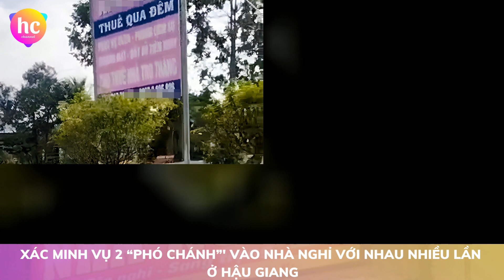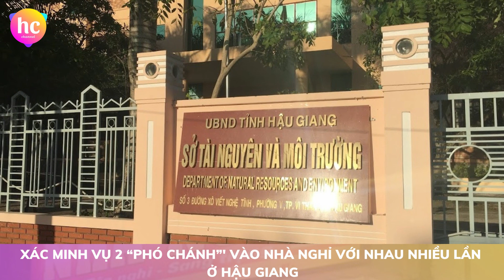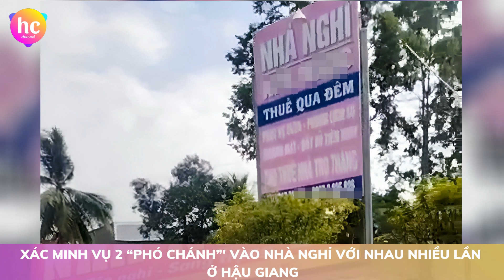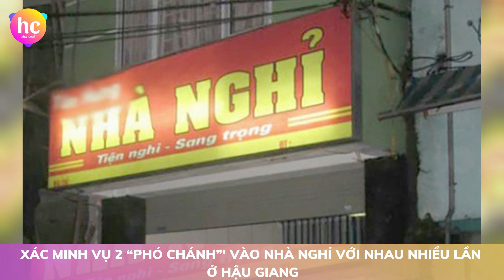Bản tin trưa ngày 03/06: Gần 2 triệu ô tô được tự động gia hạn chu kỳ đăng kiểm từ ngày 3/6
Bản tin trưa ngày 03/06/2023 của Hoàng Châu Channel bao gồm những tin chính như sau:
1. Gần 2 triệu ô tô được tự động gia hạn chu kỳ đăng kiểm từ ngày 3/6
2. Xác minh vụ 2 “phó chánh” vào nhà nghỉ với nhau nhiều lần ở Hậu Giang
3. HLV Philippe Troussier lý giải thế nào về việc không gọi Văn Quyết lên tuyển Việt Nam
Cảm ơn quý vị và các bạn đã quan tâm theo dõi Bản tin trưa của Hoàng Châu Channel.